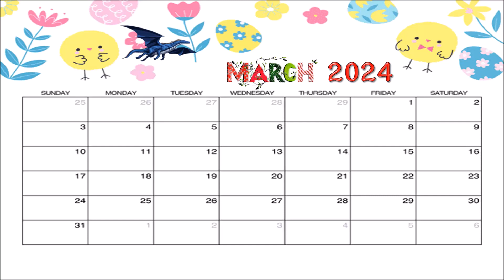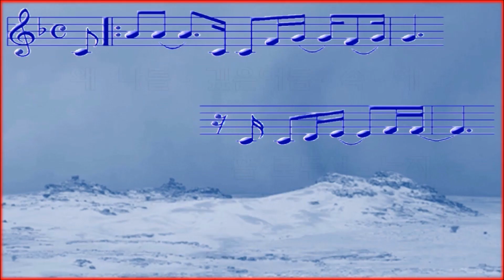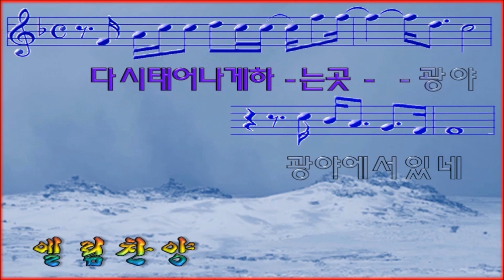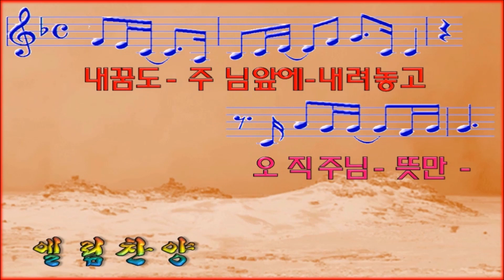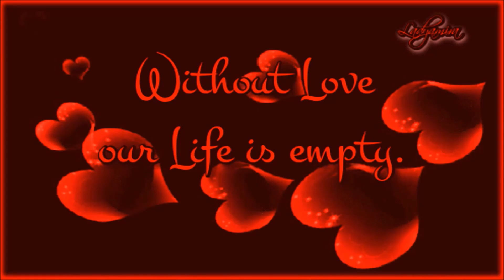열두샘물✍ 2024.03.12. ‘여호수아’와 ‘갈렙’ 외에는 가나안 땅에 들어가지 못한 이유를 상고해 보자! 성경봉독: 신애라 집사, 부제: 광야를 지나며-히즈윌, MR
📖 민수기 14:30 “여분네의 아들 갈렙과 눈의 아들 여호수아 외에는 내가 맹세하여 너희로 거하게 하리라 한 땅에 결단코 들어가지 못하리라”

  ‘알레르기’는 독일어 ‘Allergie’와 영어 ‘allergy’에 해당하는 우리말인데, 국립국어원에서 출간한「표준국어대사전」엔 외래어 표기법에 따라 ‘알레르기’로 표기했으나, 지난 2015년 통계청이 한국표준질병사인을 새로 분류하면서 질환명을 ‘알레르기’에서 ‘앨러지’로 바꿨기 때문에, 2016년부터 병원에서 보험 청구를 위해 입력하는 질병분류코드가 ‘앨러지 비염’이나 ‘앨러지 천식’ 등으로 바뀌었지만, 여전히 ‘알레르기’라고 발음하거나 ‘알러지’로도 발음하거나 표기하는 사람들도 적지 않다.
  또한 ‘앨러지 반응(과민성 반응)’은 ‘참나무 꽃가루 앨러지’가 있는 사람이나 ‘복숭아 앨러지’ 또는 ‘갑각류 앨러지’가  있는 사람처럼, 일반인에게는 정상적이고 무해한 물질(식품)에 부적절하게 반응하는 것을 의미하는데, 일반적인 증상으로는 재채기, 눈물, 눈 가려움, 콧물, 피부 가려움, 발진 등을 유발한다.
  그런데 특정 식품에 대해서만 ‘앨러지 반응’이 나타나는 것이 아니라, ‘공황장애’가 있는 사람의 경우엔 본인이 꺼리는 상황에 처하게 되면 ‘공황발작’이 일어나 극도의 공포심이 느껴지면서 심장이 터지도록 빨리 뛰거나 가슴이 답답하고 숨이 차며 땀이 나는 등 신체증상이 동반되며 어쩌면 죽음에 이를 것 같다는 극도의 불안 증상이 나타나는 경우도 있다.
  그래서 특전사나 특공대에 자원한 군인이 아닌 일반 병사의 경우 특수 훈련인 ‘유격 훈련’을 반기며 훈련에 참여를 반기는 병사가 많지 않은 것처럼, 적응하기 어려운 낯선 환경이나 본인이 원하지 않는 힘든 상황에 처하게 되는 일을 기꺼이 받아들이는 사람은 그리 많지 않을 것이 분명하다.
  문제는 광야에 거하거나 통과하는 것처럼, 어차피 치를 일이라면 용감히 대응하는 ‘통과의례’가 되어야 하겠지만, 같은 환경이나 처지라도 보는 관점에 따라 대응하는 태도나 자세가 다를 수밖에 없다는 점이다.
  왜냐하면 민수기 13:2의 “사람을 보내어 내가 이스라엘 자손에게 주는 가나안 땅을 정탐하게 하되 그들의 조상의 가문 각 지파 중에서 지휘관 된 자 한 사람씩 보내라”는 말씀에 의거 파송된 12명의 정탐꾼의 정탐 결과를 보고한 내용 중에 민수기 13:30의 “갈렙이 모세 앞에서 백성을 안돈시켜 가로되 우리가 곧 올라가서 그 땅을 취하자 능히 이기리라 하나”라는 갈렙의 보고와 민수기 14:9의 “오직 여호와를 거역하지 말라 또 그 땅 백성을 두려워하지 말라 그들은 우리 밥이라 그들의 보호자는 그들에게서 떠났고 여호와는 우리와 함께 하시느니라 그들을 두려워 말라 하나”라는 주장과 달리, 곧 여호수아와 갈렙을 제외한 10명의 정탐꾼들은 민수기 13:33의 “거기서 또 네피림 후손 아낙 자손 대장부들을 보았나니 우리는 스스로 보기에도 메뚜기 같으니 그들의 보기에도 그와 같았을 것이니라”는 말씀처럼 부정적인 시각을 갖고 관찰한 상황이기 때문에 결과적으로 부정적인 견해를 보고하였기 때문이다.
  물론 사람마다 남다르게 지닌 성격(性格)이나 기질(氣質) 또는 개인적인 취향(趣向)이나 선호도(選好度, preference)에 따라 보는 관점(觀點)이 다르고 대응(對應)하는 태도나 자세가 다를 수밖에 없겠지만, 가나안 땅을 정탐한 후에 가나안을 정복하는 일은 광야생활을 끝내게 하는 마지막 통과의례이기 때문에 개인적인 취향에 따라 자신의 의견을 피력하거나 결정할 일이 아니라는 사실이다.
  그러므로 신실한 크리스천은 광야와 같은 환경에 처했을 때 이스라엘 백성들처럼 불평과 원망을 할 것이 아니라, 오늘 인용한 민수기 14:30의 말씀처럼 ‘여호수아’와 ‘갈렙’ 외에는 모두 가나안 땅에 들어가지 못한 이유가 너무나 명백하고 자명하기 때문에 ‘여호수아’와 ‘갈렙’과 같은 믿음을 견지할지언정 행여나 이스라엘 백성들처럼 불평하고 원망하는 어리석은 행위를 호리(毫釐)라도 본받지 말아야 한다.